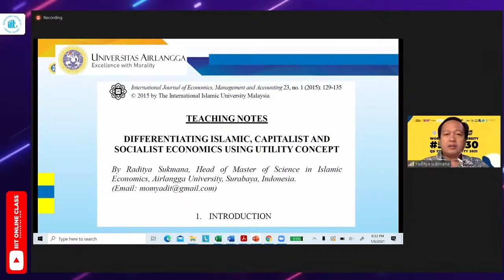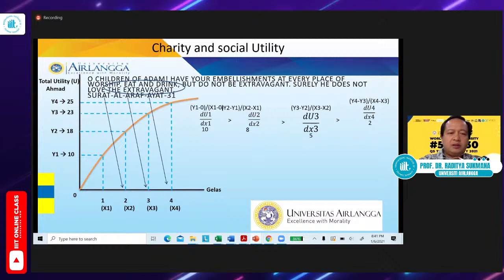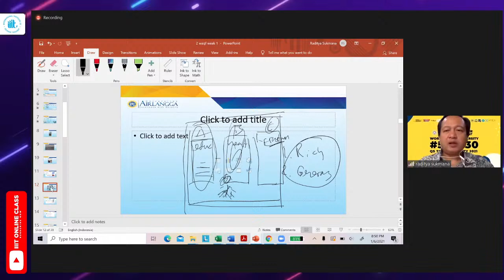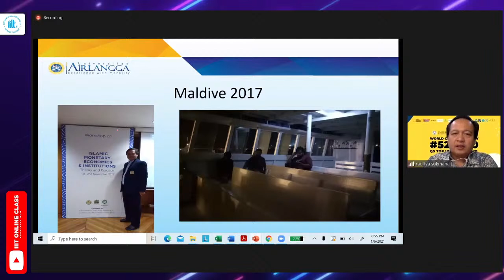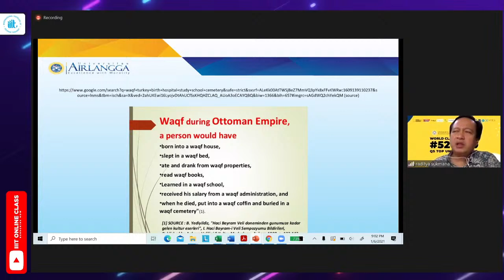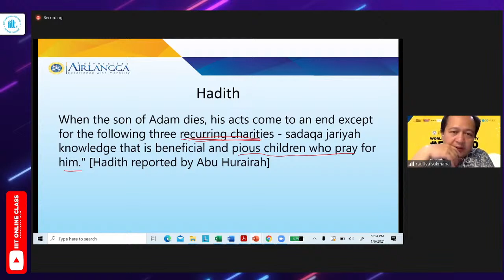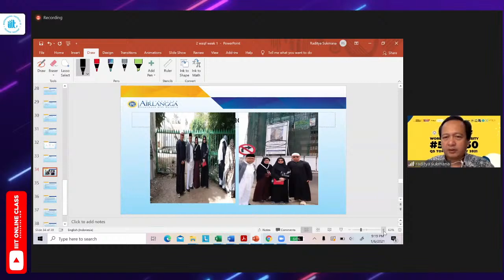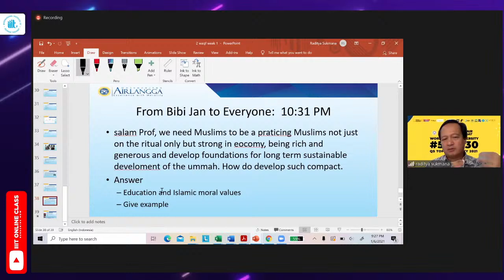7th Lecture | Introduction to Islamic Social Finance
7th Lecture | Introduction to Islamic Social Finance
by Prof. Dr. Raditya Sukman

Time: Jan 6, 2021
09:30 PM Kuala Lumpur